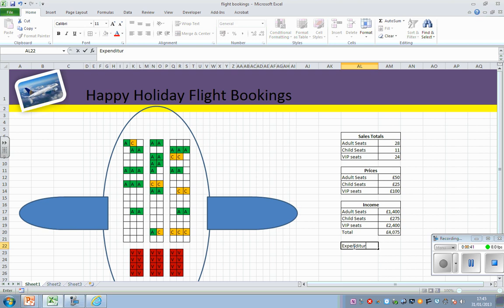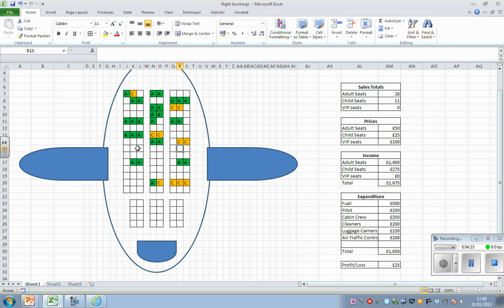Step 3 Expenditure